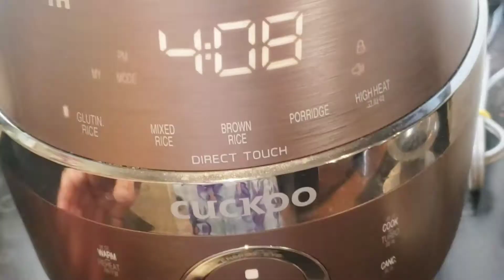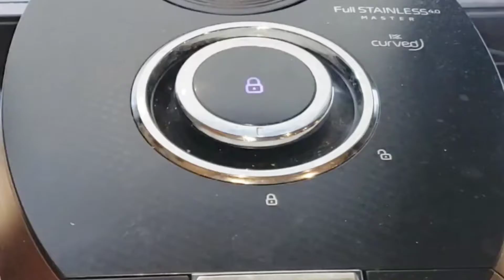Pandan Coconut Rice - Incredible Fragrance That You Can't Stop Eating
Pandan and Coconut are like salt and pepper, they go so well together.  This rice is totally heaven, you can't stop at just one bowl.  The rice is infused with pandan and coconut and the fragrance is incredible.  This rice can be cooked with normal pot and stove, instant pot or rice cooker, just follow how you normally would cook white rice.  You can serve this rice with anything, it has a subtle taste and it's so versatile.  Hope I convince you to give it a try, it's a favorite in my family.

Pandan, Coconut Rice

1 tbsp of coconut oil
1 tbsp of minced garlic
3 tbsp of minced onion
3 cups of rice
chicken broth (according to rice cooker)
bundle of pandan (5 leaves tied in a knot)
200 ml coconut cream
cilantro/mint to garnish
fried garlic/fried shallots